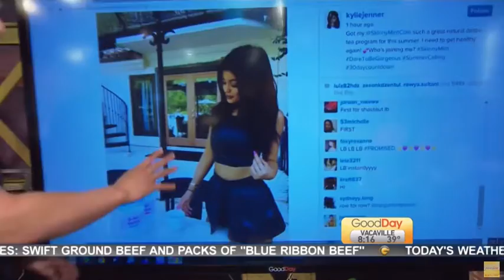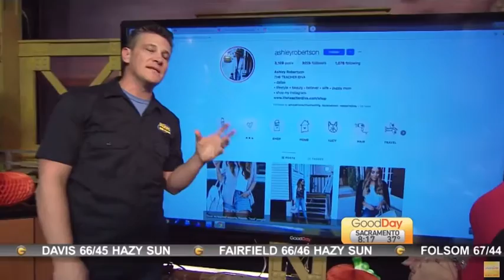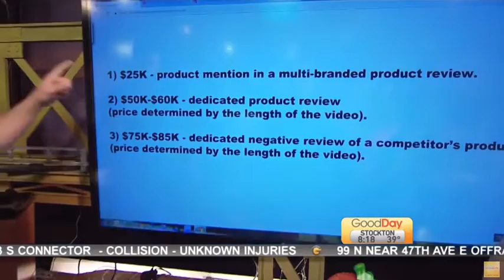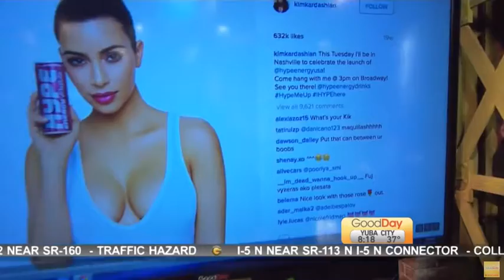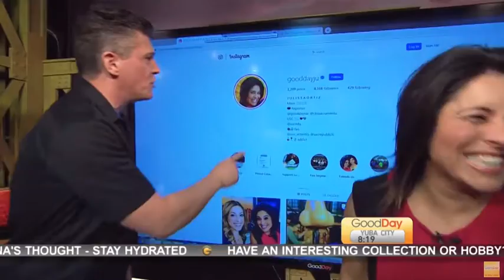Insta Marketing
Can you tell when someone is trying to sell you something? Turns out, it's not always clear.